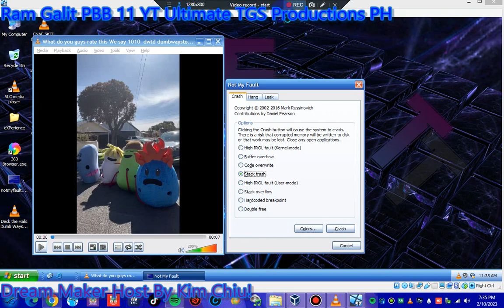Dumb Ways To Die Singing Meme Has BSOD VM!